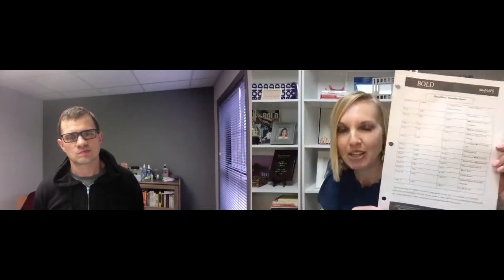All Things Database with MAPS Coach Jordan Freed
Jennie and MAPS Coach, Jordan Freed, chat about all things database. From how to organize and clean-up your database, to best ways to systematically touch your clients and leads, which will lead to more business and more FUN!

🏠 Buying a home?

► Where to follow The Wolek Group

The Wolek Group -Keller Williams Realty
2651 E. 21st St #100 Tulsa, OK, 74114

Our mission is to deliver on Our Promise and provide the highest quality client experience with a sense of warmth and friendliness. We have a learning-based culture that is dedicated to giving back to our clients and the community.  We commit to support our local business partners and empower our youth through education and personal growth.

Our Promise:
 • To work as a team to ensure a smooth and seamless transaction from start to finish.
 • To exceed expectations by being solution-based.
 • To make every effort to be proactive and limit surprises.
 • To provide exceptional service by being honest, loyal, understanding and attentive.
 • To guarantee each client receives such an outstanding experience that they always think of and recommend The Wolek Group to friends and family for any real estate needs.

Tired of searching on sites like Zillow or Redfin where there is no direction and detail to how, why, where, when, and what you should do when buying or selling a home? Well, we are glad you stopped by. Here at the Wolek Group, we offer the most prestigious real estate services in the Tulsa Oklahoma area. Are you looking to buy a home, sell a home, or invest in a home and need the right sources and people to help you accomplish your goal? Well, you are at the right real estate agency! Our team of premier real estate agents has one goal that has been repeatedly hit over the course of our journey with our amazing community, and that is to develop a long lasting successful relationship with each of our unique clients. Whether you are looking to purchase, rent, buy, sell or invest in property,

we got your back. Please check the links below for more information.